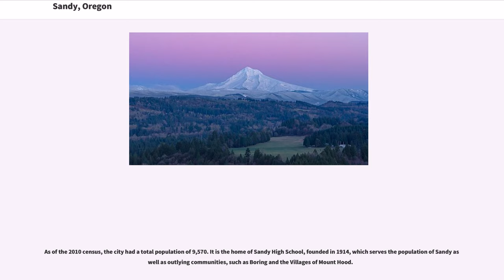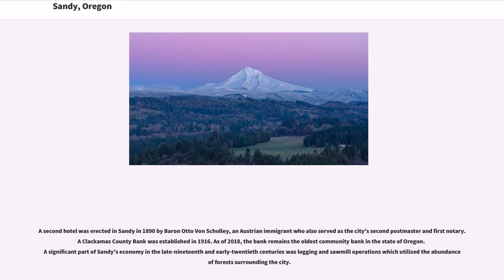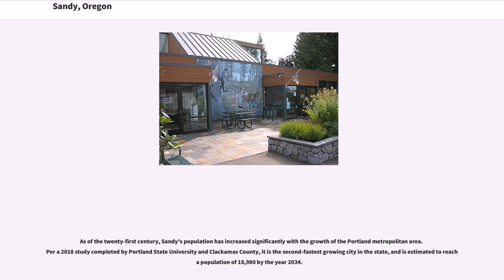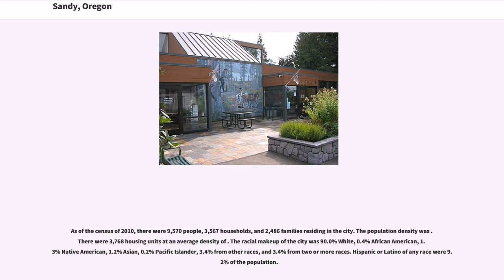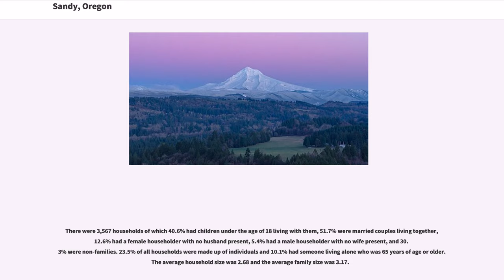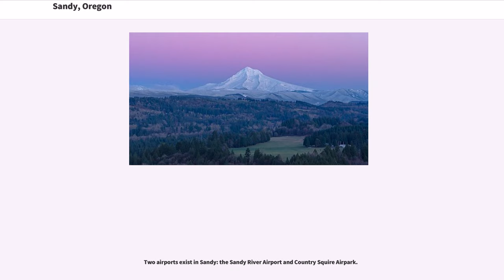Sandy, Oregon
Sandy is a city located in Clackamas County, Oregon, United States, settled 1853 and named after the nearby Sandy River. Located in the foothills of the Cascade Mountain Range, the city serves as the western gateway to the Mount Hood Corridor, and is located approximately east of Portland.

The city of Sandy was originally settled by travelers passing along Barlow Road, one of the final sections of the Oregon Trail. In its early years, the city's local economy was based on logging and the sawmill industry due to the abundance of timber in the area. The city continued to grow with the arrival of German immigrants in the late-nineteenth century, and the city was formally incorporated in 1911.

As of the 2010 census, the city had a total population of 9,570. It is the home of Sandy High School, founded in 1914, which serves the population of Sandy as well as outlying communities, such as Boring and the Villages of Mount Hood.

Sandy was founded after pioneer Sam Barlow passed through the area in 1845 and formed Barlow Road, the most widely-used final portion of the Oregon Trail. The first people to settle the area were Francis and Lydia Revenue, 1853. The abundance of natural resources in the area, ranging from fish, deer, elk, berries and roots, attracted them to build a homestead and trading post. Around 1873, the Revenues built the city's first hotel.

Initially known as Revenue (after the Revenue family), in the late-nineteenth century the settlement took its namesake of Sandy from the nearby Sandy River, which itself had taken its name from Meriwether Lewis and William Clark during their 1805 expedition, who at that time named it the "Quicksand River" due to the abundance of sand on its banks. The river had priorly been named the Barings River after Sir Francis Baring, 1st Baronet, an English merchant banker, by Lieutenant W.R. Broughton of the Fort Vancouver ex...